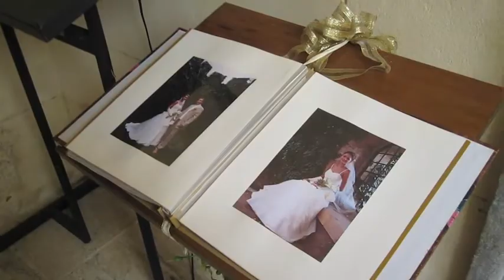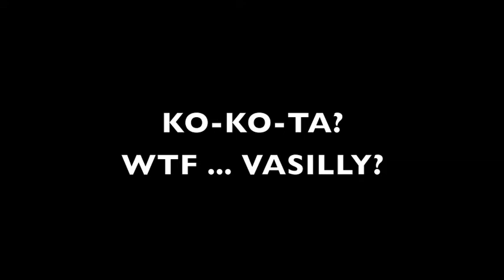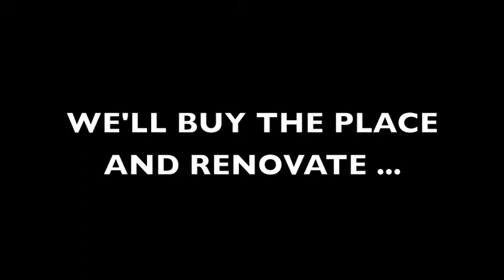BOJNICE SLOVAKIA 2014